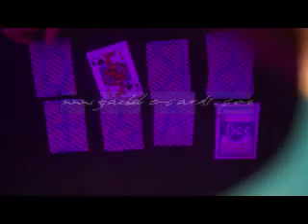Σημαδεμένη τράπουλα--Bee(blue)2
Αν θέλετε να είστε ένας μεγάλος νικητής πόκερ για πάντα; Ξέρω ότι θέλετε, αλλά ίσως δεν ξέρετε πώς να κάνει αληθινό. Εντάξει, αυτό δεν θα είναι πρόβλημα πια. Απλά ενταχθούν στην το καλύτερο πόκερ προμηθευτής του προϊόντος μπορεί να σας βοηθήσει. Θέλετε να πάρετε αόρατο σημαδεμένη τράπουλα, υπέρυθρες φακούς επαφής, αόρατο μελάνι ή άλλα αξεσουάρ πόκερ; Μην σκεφτείτε πια, είναι η καλύτερη επιλογή. Είμαστε η πιο επαγγελματική και η καλύτερη.